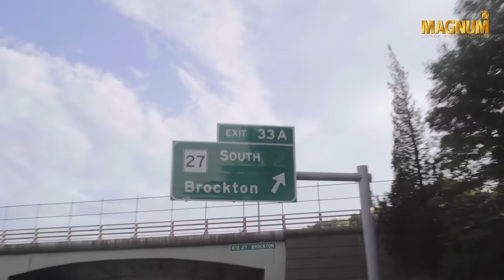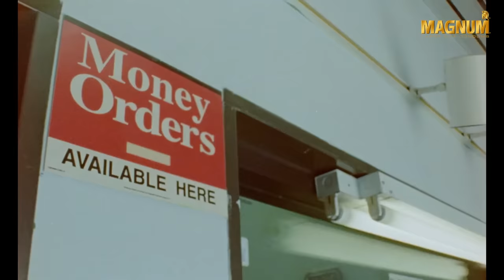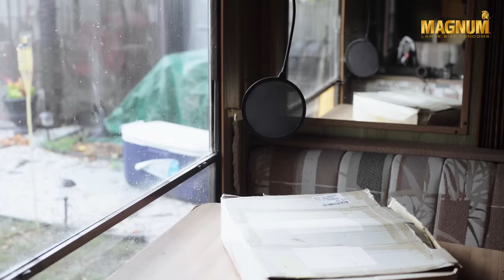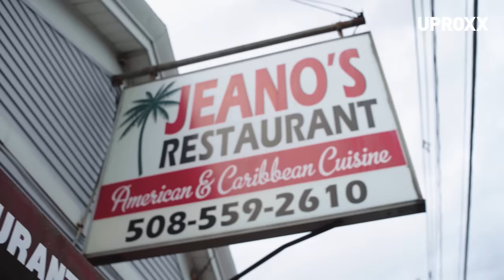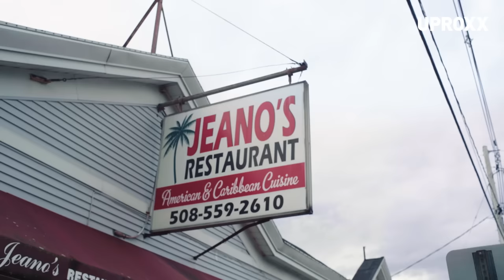Van Buren Records | Magnum Large Size Condoms - SCENES S2, E2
“Van Buren Records is a brotherhood — a collective of thirteen strong, independent, hungry Black men from Massachusetts trying to make a way.” Thriving together as a whole while simultaneously treasuring their individuality is what sets this Brockton, MA crew apart from the pack. Each of them has clocked time in all sorts of different projects, but Van Buren is where they can come together and express themselves in a new, refreshing way, as seen on their 2021 debut album ‘Bad For Press.’ As the Van Buren boys continue to grow, Magnum Large Size Condoms’ SCENES looks into how each of the members bring out the best in one another.